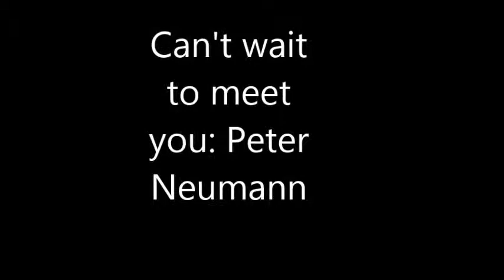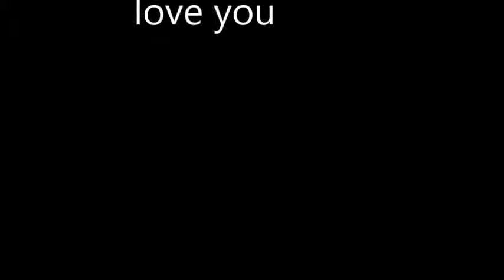Cant' wait to meet you By Peter Neumann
For my Child that never made it to this world